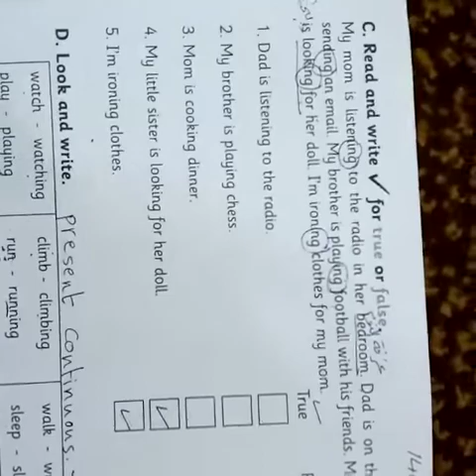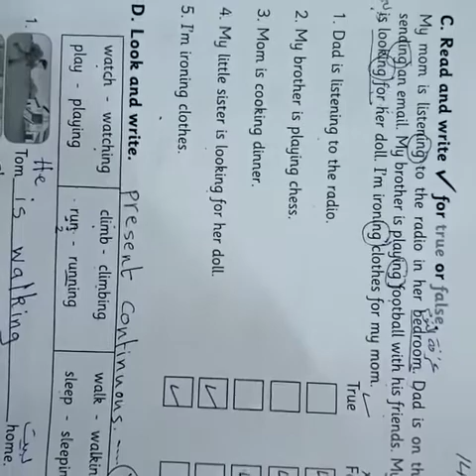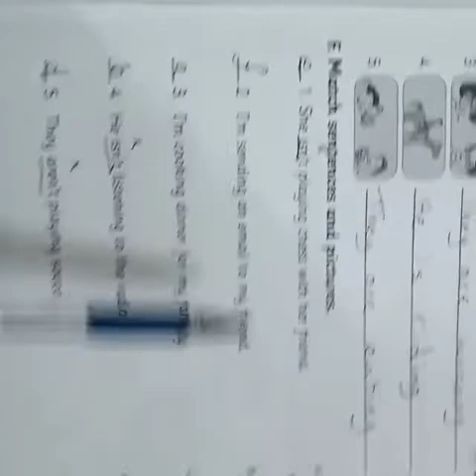2nd grade/ workbook page 52+53